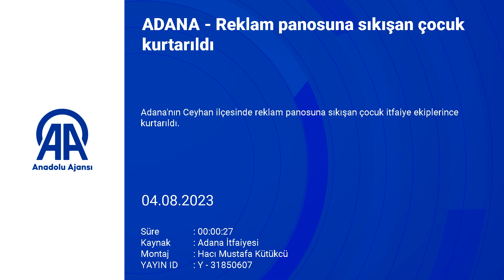Adana'da reklam panosuna sıkışan çocuk kurtarıldı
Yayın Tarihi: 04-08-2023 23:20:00